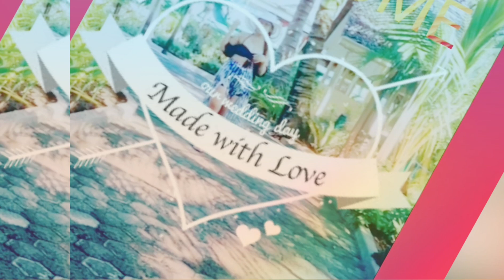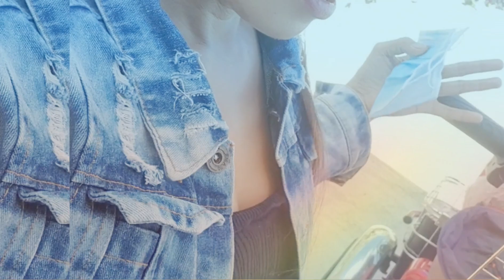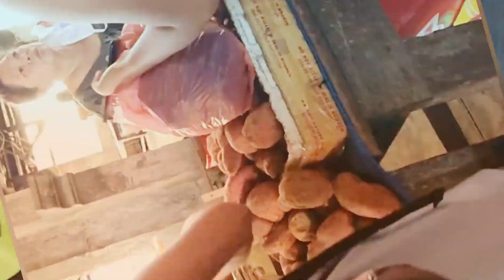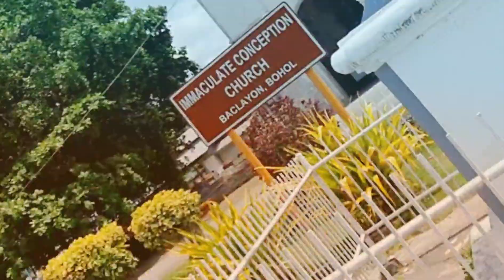EARLY RISE#LOAY AND BACLAYON NARKET in BOHOL ARE NO SEAFOODS DISPLAY#BUT I ENJOYED THE RIDES#